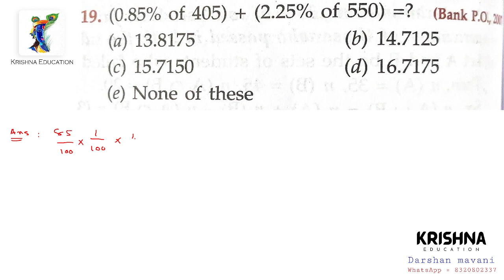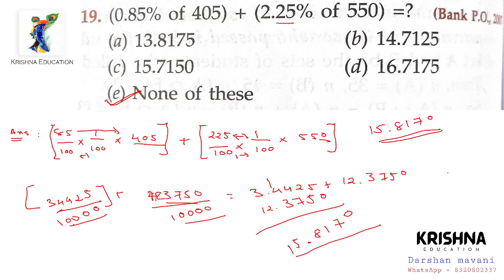19. (0.85% of 405) + (2.25% of 550) =? (a) 13.8175 (b) 14.7125 (c) 15.7125 (d) 16.7175 (e) None of t